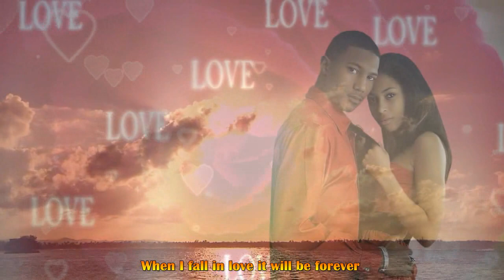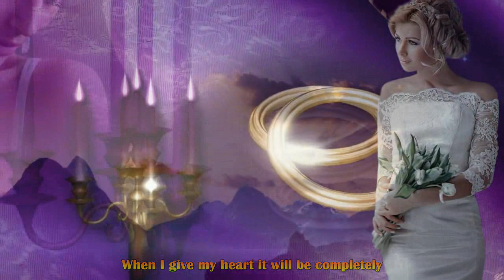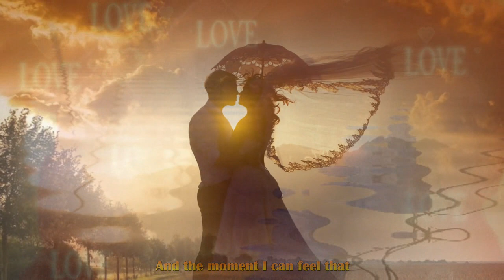When I Fall in Love - Nat King Cole - Lyrics